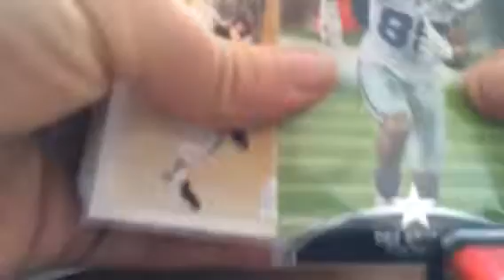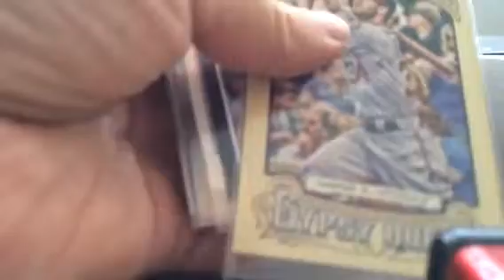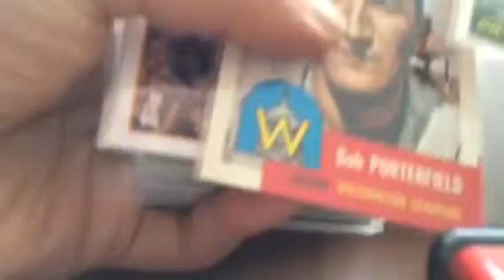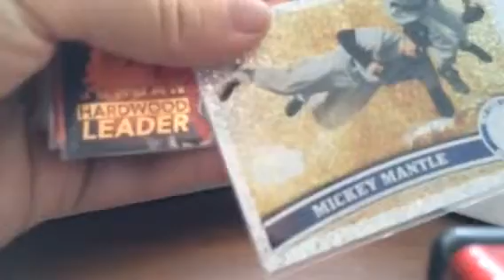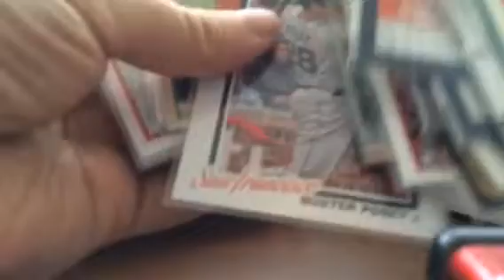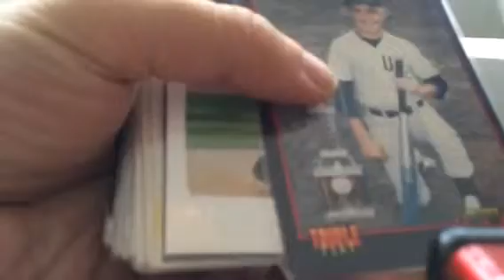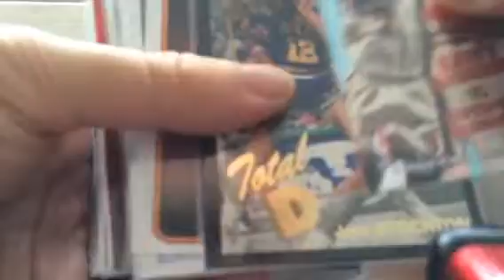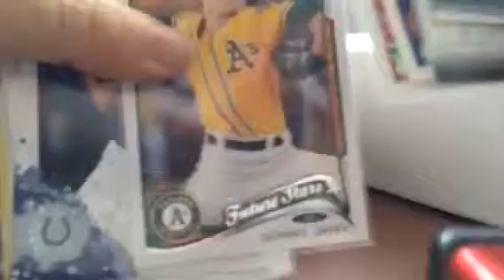Awesome package from Mikelinetv. Part 1.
Thanks Mikey.